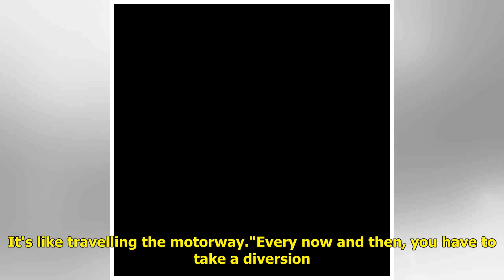Former X Factor winner Steve Brookstein slams Leslie Grantham over murder conviction